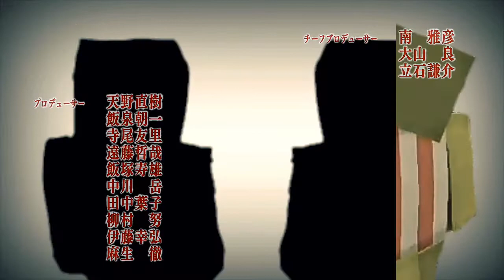【Chafaland】Opening (Kyouran Hey Kids!! THE ORAL CIGARETTES-Español)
Creador original :
#1 MikeAftomExe

Espero les halla gustado mucho  uwu ❤️ ,no es tan buena como la original,este vídeo me tomo mucho tiempo ,tal vez en futuro haga un Remastered , pero por ahora esto tenemos este Opening de la cancelada Chafaland Creada por SoyOrioN,Los personajes son
SoyOrioN, MAAU 3, Recoier, Natalan, Roier, Puvlo Juega
Parodia Opening 2 Noragami Aragoto

Aquí todos los episodios hasta la fecha : Chafaland

ARTISTA ORIGINAL : THE ORAL CIGARETTES

Canales :

#1 MikeAtomExe

#2 MikeAftomPlays

#3 SúperZgamerExe

Letra :

Tonight we honor the hero

Siempre ocultarse más
Los chicos destruirán
Aquella falsedad que cubre la verdad
Con un ligero olor que me Hace enloquecer
Pues sabe dulce,dulce dulce

Tus manos sostendré!
Tus manos sostendré
Tus manos sostendré...
(Escuchen!
Estupendo!
Empezar de nuevo!)

Los chicos suelen quejarse haciendo un desastre
La vida es complicada
Los chicos suelen quedarse aferrados a todos sus aliados
wooh ouh

Los chicos lloran al ver que no pueden expresarse a la chica indicada
Los chicos suelen pasarse cada día lamentándose...

Los chicos suelen reírse por todo lo que parezca una risa forzada
Los chicos quieren que se les recuerde.. almenos una vez...
(I swear I respect the heroes!)

Sinopsis : Chafaland

Es un Spin Off de Karmaland Creada por el mangaka SoyOrioN
Este anime según el mismo lo dijo sería como karmaland pero chafa con varios youtubers muy queridos como Natalan, MAAU 3, Recoier, , Roier, Puvlo Juega y el mismísimo Orion, debido a problemas Personales entre los personajes Este anime fue pausado , muchos dicen que realmente fue cancelado, pero tal vez lo sabremos más adelante, Chafaland su Opening es un homenaje a NORAGAMI ARAGOTO